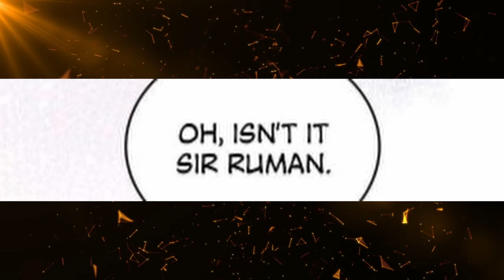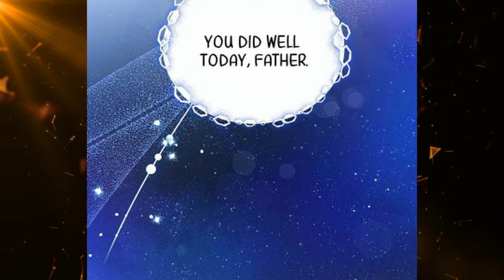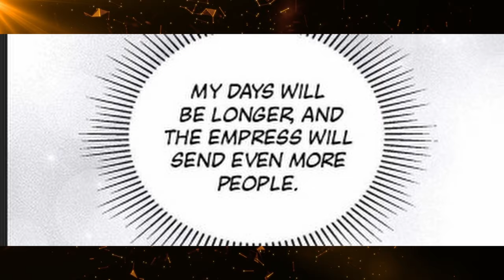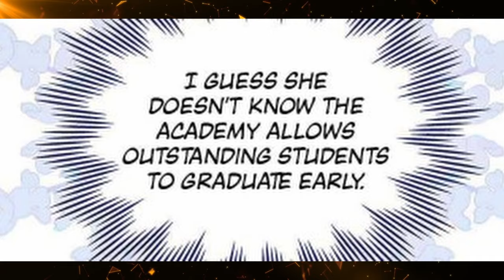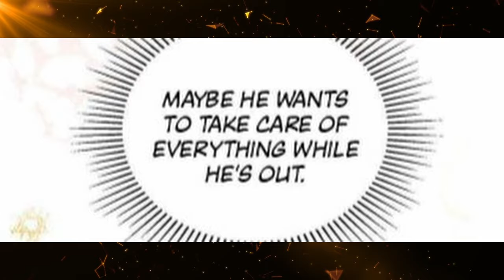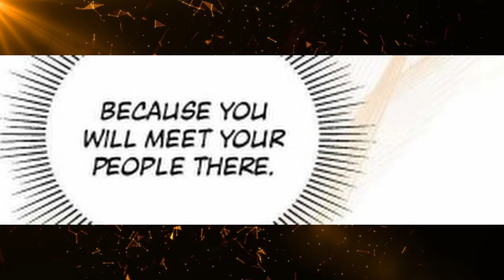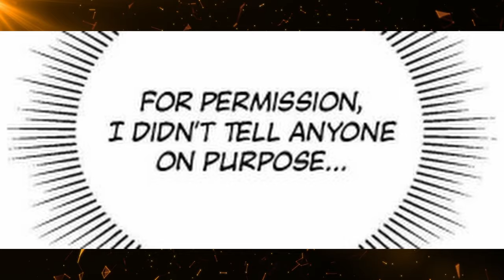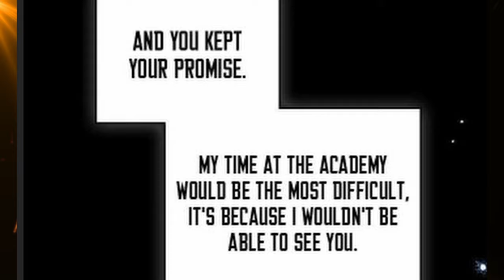113 - 117 Florentia was reincarnated as the illegitimate child of the richest family in the empire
Do not forget to put your likes under the video, and write comments! 👍👍